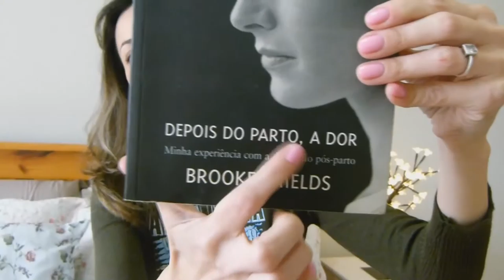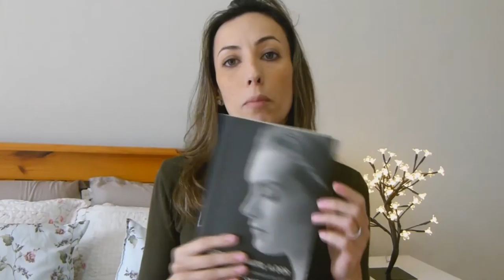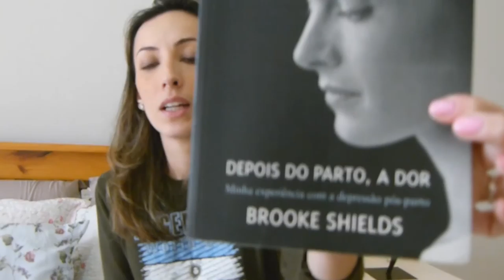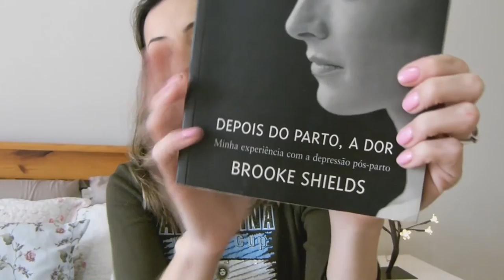Papo de Mae - Depressao Pos Parto - Resenha de livro - Karinne Ribeiro